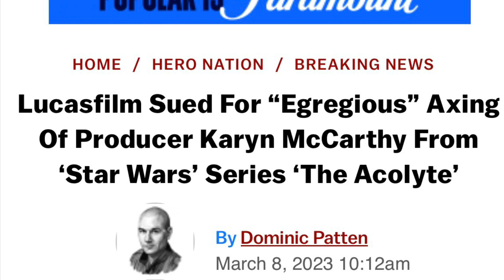THE ACOLYTE! SCANDAL? FRAUD?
Kamrans pstreon